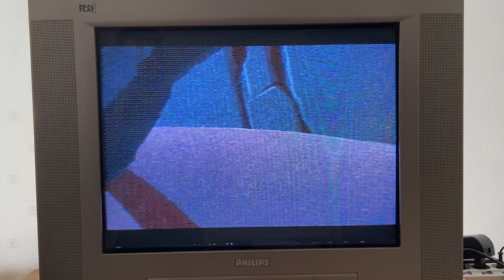The Adventures of Batman & Robin (Sega CD)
The Adventures of Batman & Robin is a series of video game adaptations released between 1994 and 1995 featuring the DC Comics characters Batman and Robin based on Batman: The Animated Series (which had been retitled The Adventures of Batman and Robin for its second season). The games were released for numerous platforms, with the Genesis, Game Gear, and Sega CD versions published by Sega while the Super NES version was published by Konami (who also produced an earlier Game Boy video game based on the show).

The Sega CD version, also developed by Clockwork Tortoise and published by Sega, consists of chase screens with the Batmobile and Batplane. Between levels, the story advances through animated cutscenes that were created specifically for the game. The animated cutscenes were produced by Warner Bros. Animation (with animation by Tokyo Movie Shinsha, which also animated some of the episodes of the original cartoon). Kevin Conroy (Batman), Loren Lester (Robin), Robert Hastings (Commissioner James Gordon), Robert Costanzo (Harvey Bullock), Diane Pershing (Poison Ivy), John Glover (the Riddler), Arleen Sorkin (Harley Quinn), Mark Hamill (the Joker), John Vernon (Rupert Thorne) and Ron Perlman (Clayface) all reprised their roles from the animated series. The animated segments (about seventeen minutes in total) in the video game for the Sega CD are sometimes referred to as "The Lost Episode" of the series.